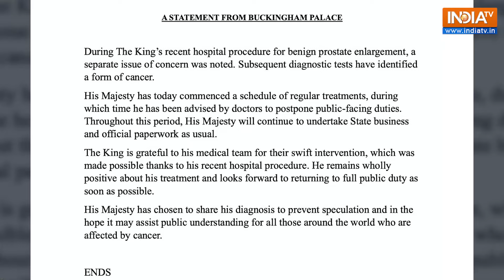King Charles III diagnosed with cancer: PM Modi, US Prez Joe Biden and UK PM Rishi Sunak react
King Charles III has been diagnosed with cancer, Buckingham Palace announced on Monday. As per the statement by Buckingham Palace, King Charles' immediate treatment has commenced, during which time he has been advised by doctors to postpone public-facing duties. Several world leaders including PM Modi and UK PM Rishi Sunak wished the King a speedy recovery.